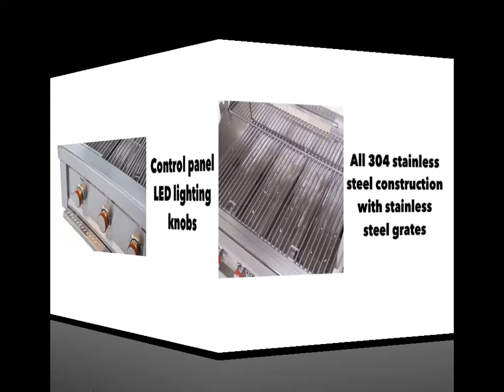out 2018 10 09 17 48 46